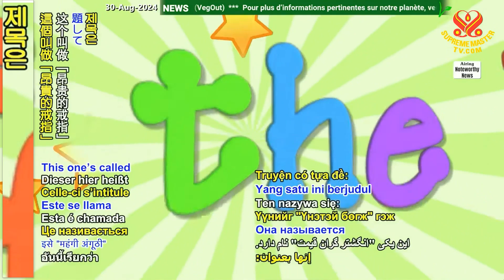[유머] 비싼 반지 Joke"Expensive Ring"